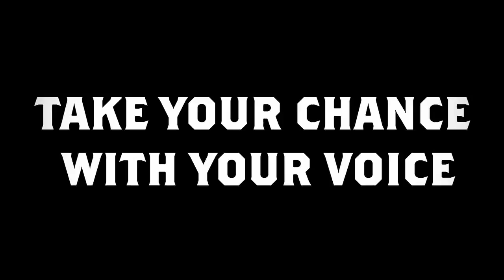WE Record Label - Une première à Marseille , à ne pas rater !